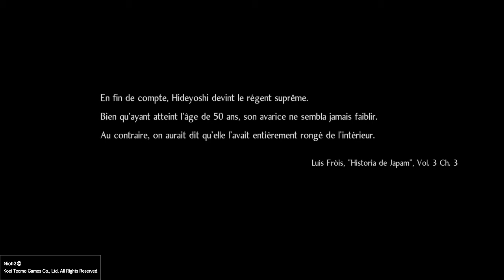Nioh 2 : Daidara bocchi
Gaming for fun.
Arigato